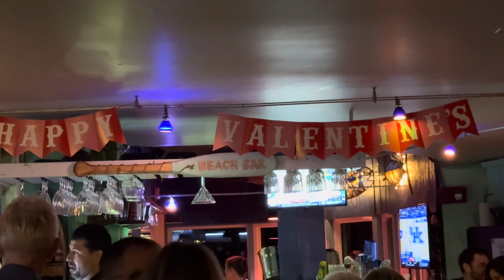Driving to Las Olas (Fort Lauderdale)